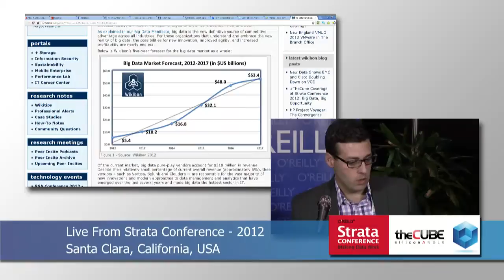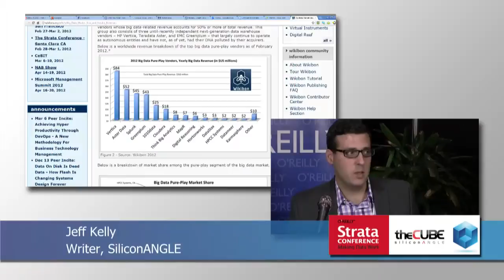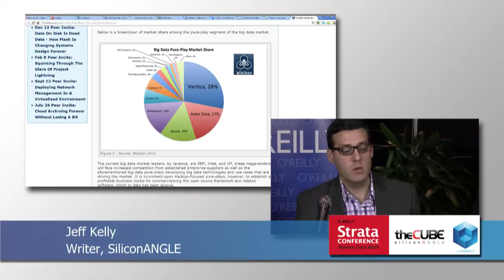Jeff Kelly | Strata Data Conference 2012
The Cube - Strata Conference 2012 - Jeff Kelly, Wikibon, with John Furrier and Dave Vellante